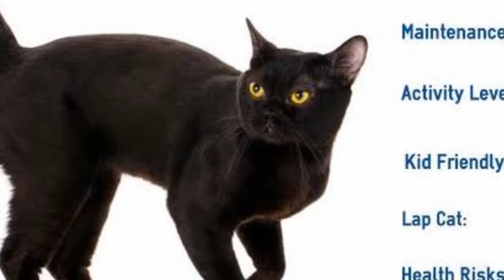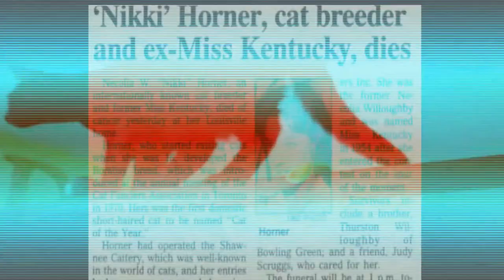BUKAN KUCING INDIA